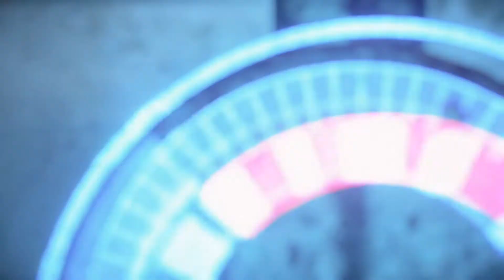Horizon Forbidden West - Everyone reacts to Sylens and Tilda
Aloy brings Sylens and Tilda to the Base and listens to everyone's opinions.